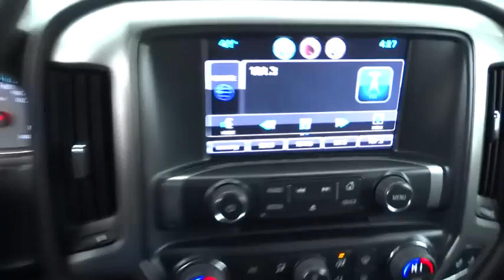2014 Chevrolet Silverado 1500 Corpus Christi, Portland, Alice, Kingsville, Victoria, TX 19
2014 Chevrolet Silverado 1500

 2118 S Padre Island Dr

**GM Certified** Carfax One Owner! This ALMOST NEW 2014 Chevrolet Silverado 1500 LT has a great looking Silver Ice clean exterior! Looks Fantastic! OnStar, Bluetooth, Satellite Radio, and Tire Pressure Monitors This Silverado 1500 has many valuable options: -Bluetooth- -Satellite Radio- -Aux Audio Input- -Security System- -Power Windows- -Cruise Control- On top of all that, it has MANY safety features. -ABS Brakes- -Traction Control- Our pricing is very competitive and our vehicles sell quickly. Allen Samuels Chevrolet is southwest of downtown, located at 2118 S.P.I.D., Corpus Christi, TX 78416 . If you are searching for a dealer carrying an extensive inventory in Corpus Christi All of Nueces County come visit us.